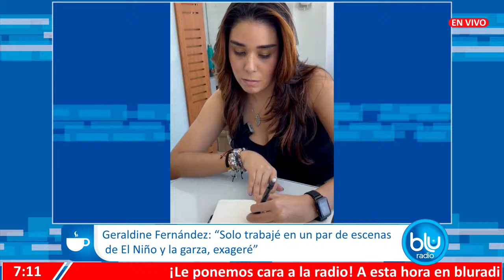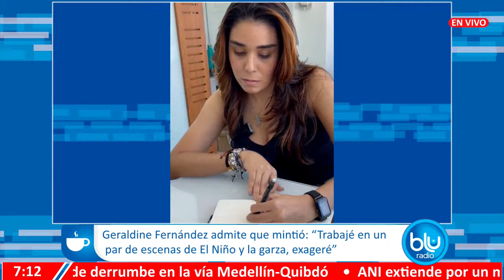Geraldine Fernández admite que mintió: “Trabajé en un par de escenas de El Niño y la garza, exageré”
La diseñadora Geraldine Fernández está en el ojo del huracán por afirmar que trabajó para Studio Ghibli en la realización de la película de anime “El niño y la garza", ganadora del Globo de Oro 2023, dirigida por el japonés Hayao Miyazaki.

En diálogo con Mañanas Blu, la ilustradora admitió que exageró al hablar sobre su participación en la película, al punto de admitir que no fueron 25.000 los dibujos que realizó para el film, sino unos 200 o 300.